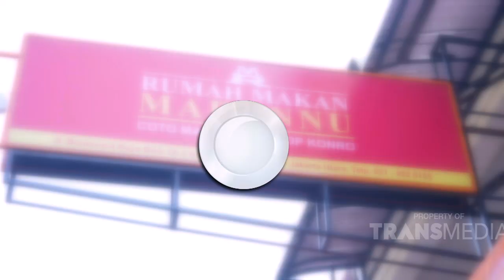ES PISANG IJO EMANG SEGER BANGET BUAT JADI MENU PENUTUP! | BIKIN LAPER (21/8/21) P2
BIKIN LAPER
TAYANG SETIAP HARI MULAI PUKUL 17.00 WIB